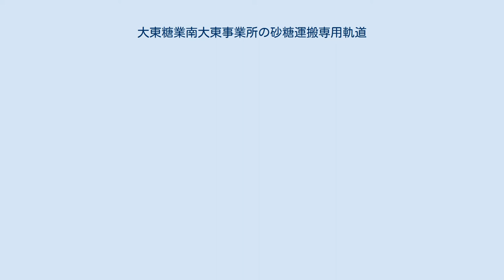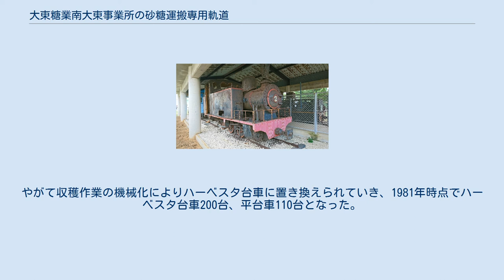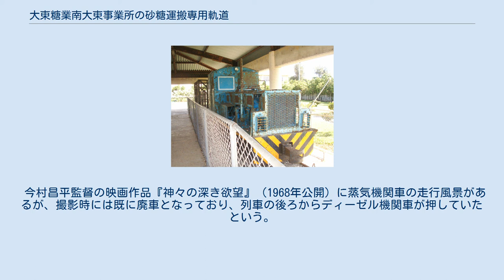大東糖業南大東事業所の砂糖運搬専用軌道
南大東島サトウキビ列車（1956年3月） 大東糖業南大東事業所の砂糖運搬専用軌道（だいとうとうぎょうみなみだいとうじぎょうしょのさとううんぱんせんようきどう）は、かつて沖縄県南大東島にあった軌道。
大東糖業が所有するサトウキビを運搬するために敷設された。
島内に張り巡らされていたが、トラック輸送に切り替えられ廃止された。
 路線図 南大東島の軌道は鳥島を開拓した玉置半右衛門ら23人が1900年に南大東島に移住してサトウキビの栽培をし、その運搬手段として軌道が敷設されたのがそのはじまりである。
 半右衛門は鳥島で1891年に羽毛布団に使用するため捕獲したアホウドリを運搬するため軌道を敷設していた経験もあり、1902年には南大東島にも1ft6in（=457mm）の手押し軌道を敷設に着手し、翌年には24町（2.6km）の敷設を終えていた。
1910年に合名会社玉置商会を設立し、事業規模の拡大とともに軌道も延長された。
 半右衛門の死亡後、南大東島のサトウキビ栽培事業は1916年に東洋製糖株式会社に売却された。
東洋製糖は事業拡大によりこの手押し軌道を廃止し、2ft6in（=762mm）の蒸気機関車による軌道に置き換えることとした。
1927年頃には約18哩余（約29Km）に及ぶ軌道が敷設されていた。
しかし東洋製糖は1927年になると親会社の鈴木商店が破綻してしまい、その結果南大東島の製糖事業は大日本製糖が引継ぎその南大東事業所となった。
 第二次世界大戦が勃発し、南大東島では日本軍により飛行場が造成され、サトウキビ畑は日本兵4,000人の食料のため芋畑となった。
1943年に軌道が爆撃による被害を受けて以降、あいつぐ爆撃により工場など会社の施設の1/2が被害を受け廃墟と化していった。
 戦後、1947年に宮城仁四郎は琉球列島米国軍政府より大東島における甘蔗栽培の許可を得て、1950年に大東糖業株式会社を設立し、廃墟となった大日本製糖の工場施設を復旧し1951年3月に南大東事業所として操業を開始した。
時代とともに蒸気機関車からディーゼル機関車にかわりサトウキビの収穫作業も機械化がすすめられてきたが、西港への砂糖や糖蜜の輸送は1980年頃トラック輸送に切り替えられ、工場へのサトウキビ輸送は1983年の収穫を最期にトラック輸送に切り替えられ軌道は9月に廃止された。
 その後廃止から30年後の2013年から観光客の増加を目的として一括交付金を活用した「シュガートレイン夢復活実現事業」の中で路線復活の検討を行い、2016年（平成28年）に着工、2017年度（平成29年度）に観光鉄道での復活が計画されていたが、採算が問題となり断念され、代替案として遊具としての鉄道運行が計画されることとなった。
 本線支線とも数百mおきにサトウキビの集積場があり側線とホームが設けられていた。
サトウキビの収穫は11月から翌年の5月までで、作業は早朝から始まり前日から集積場の側線に留置されていた台車に刈り取ったサトウキビを満載させていく。
そして機関庫を出発した機関車が台車を次々と連結していき、編成になると工場まで運んだ。
各所から集められた台車は1両毎に計量をし、ハーベスタ台車は台車がのった軌道ごと傾けられ、サトウキビをベルトコンベアに落とし込んでいく。
工場は24時間フル稼働のため工場内では機関車が夜通し台車の入換え作業をしていた。
 また積み込み作業も時代とともに変化していき、当初は附近の畑で収穫したサトウキビをトラックに載せて集積場まで運び台車に積み込んだが、やがて台車をトレーラに載せトラクターが牽引してサトウキビ畑まで運ぶようになった。
そしてハーベスタ（収穫機）により刈り取りと積み込みを同時におこなった。
台車に満載すると集積場にもどりレールにのせられ機関車による集荷を待つ。
ハーベスタの導入により、台湾からの季節労働者が約600人だったのが、韓国からの300人になり、やがて80人と激減した。
 戦前は蒸気機関車3両であったが戦災で1両が失われてしまい、戦後しばらくは蒸気機関車2両と帝国海軍が持ち込んだガソリン機関車1両であった。
やがてディーゼル機関車投入により無煙化が達成された。
 いずれも2軸のディーゼル機関車。
車体色は青。
 島民輸送や会社役員、役人の視察時に使用するため、1928年頃2両製作された。
1963年には4両あって西港と在所間を運行...